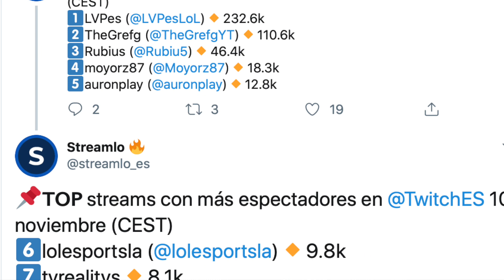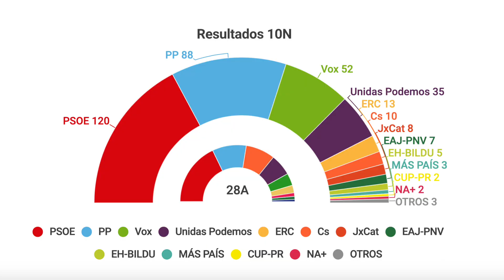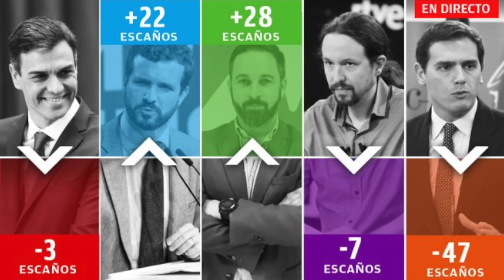RESACA ELECTORAL ✉️ ANÁLISIS ELECCIONES 10N